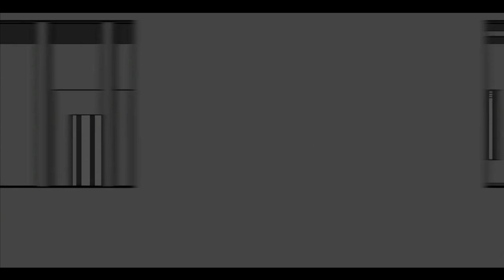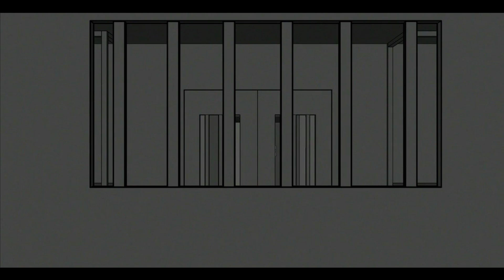Martin Thomas - Change of State (Official Video)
Change of State is the 2nd single from the album Now, It's Time to Leave by Martin Thomas.
Written and composed by Martin Thomas. Produced by Martin Thomas. More information available at martinthomassongs.com